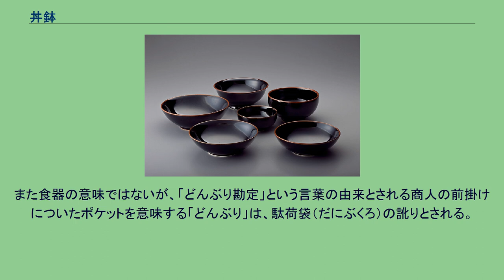丼鉢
丼鉢（どんぶりばち）は、米飯や汁物、麺料理などを盛り付ける厚手で深さのある食器。
単に丼 （どんぶり）とも呼ばれる。
丼シリーズ (1987) 森正洋デザイン 陶磁器が基本であるが、現在は他の素材でも作られる。
プラスチック（メラミン樹脂）製のものが多く出回っているほか、保温性を考慮した金属製のものも製造されている。
本来は椀と呼ぶべき漆器やそれを模したものも、形状や使用目的によっては「丼」と呼ばれることがある。
形状や用途によって丸丼、平丼、玉丼、高台丼、切立丼、麺丼、飯丼、多用丼などいくつかの種類に分類される。
和風の丼物、特に出前の際には蓋付きのものが用いられる。
ラーメンに使われる丼は「ラーメン鉢」と呼ばれる。
雷紋や双喜紋、鳳凰や龍など中華風の意匠で彩られることが多い。
江戸時代の江戸では一杯盛り切りの食事を提供する店を「慳貪屋（けんどんや）」と呼んでおり、そこで使用される鉢を「慳貪振り鉢（けんどんぶりばち）」と呼んだことに由来すると言われる。
「どんぶり」という読みは井戸の中に落ちた物が水面で発する音に由来し、漢字の『丼』も井戸に物を投げ込む様子を現す。
また食器の意味ではないが、「どんぶり勘定」という言葉の由来とされる商人の前掛けについたポケットを意味する「どんぶり」は、駄荷袋（だにぶくろ）の訛りとされる。